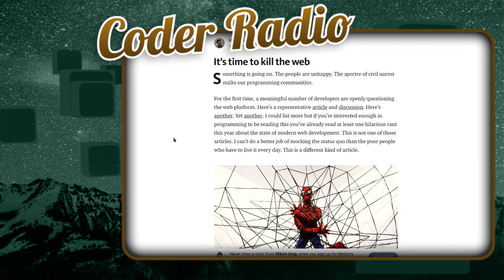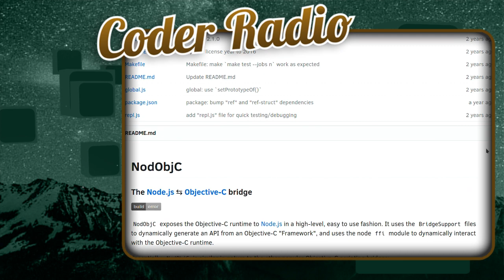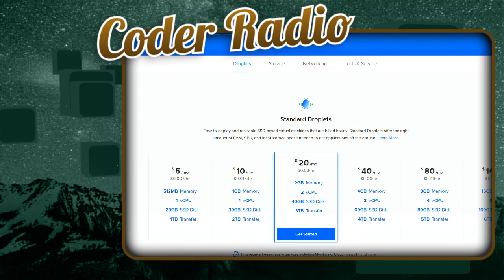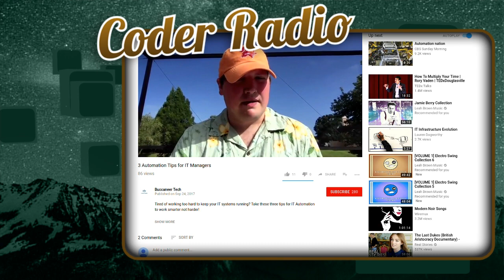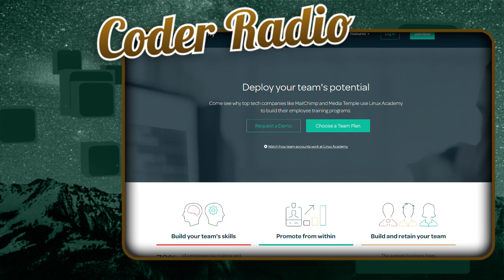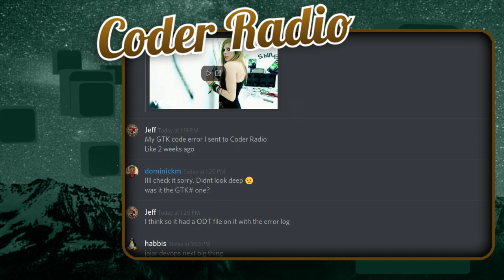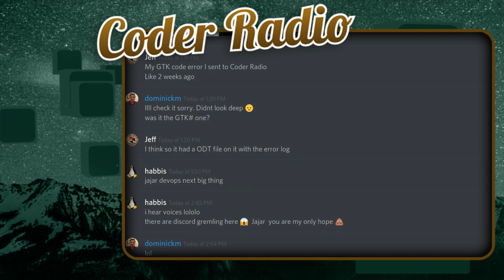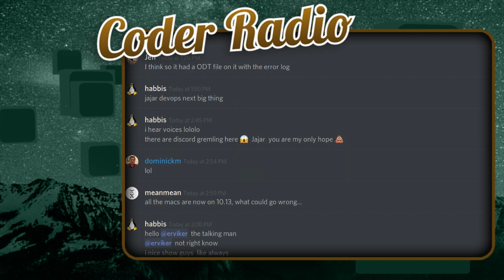Elixir of My Soul | Coder Radio 277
Wes is back to talk politics and Node.js. Plus, is it finally time to kill the Web? We discuss the purity of native development & the merits of the Web. Then Mike's got some top IT automation tips for managers, we explore concurrency, distributed systems & Elixir's secret sauce.